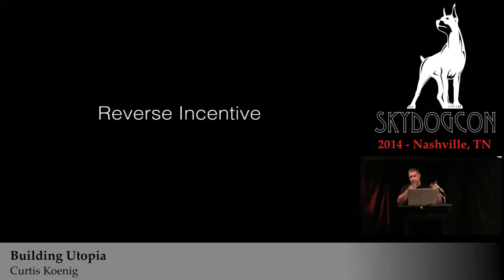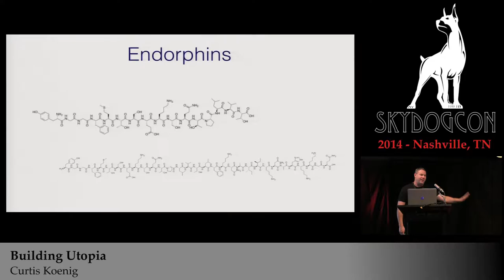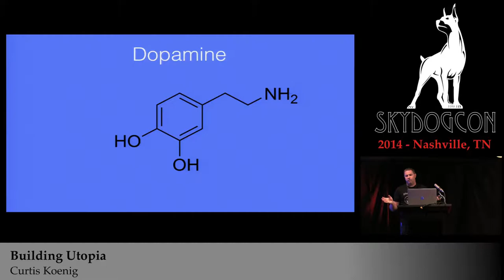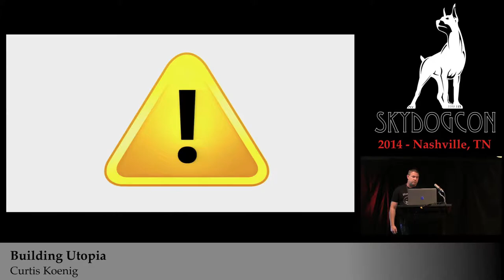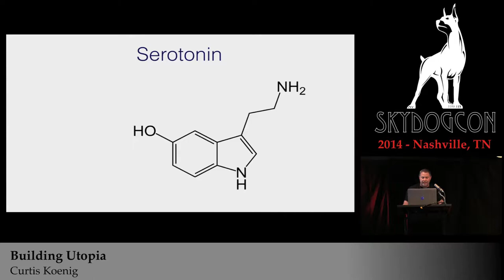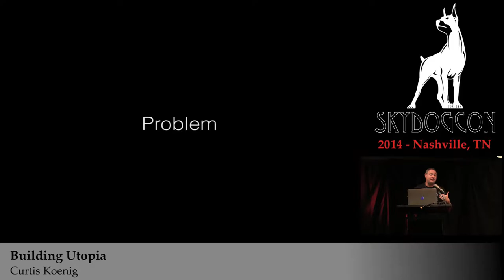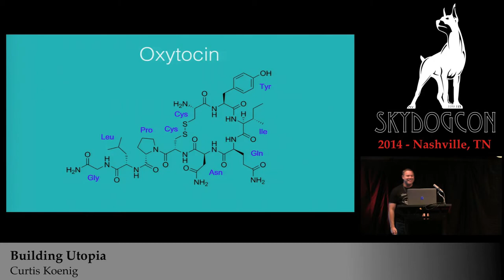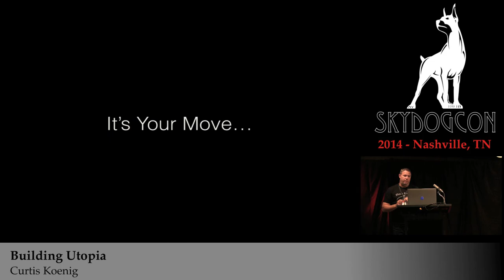SkyDogCon 2014: Building Utopia - Curtis Koenig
Curtis was formerly with Mozilla, where he did wonderful things for them, but now faces the challenge of finding a company that can utilize his unique skills, and wonderful attitude. Every year he gets the honor of first talk at SkyDogCon, but he may argue that it's not an honor, it may very well be a punishment!